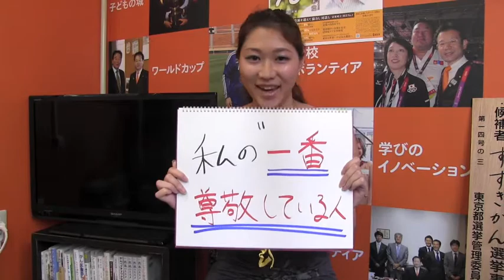先生、一緒に頑張りましょう！ 鈴木寛応援メッセージ 教え子編④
東京大学すずかんゼミ卒業生より、応援メッセージが届きました。

★私の一番尊敬する人です。ゼミで政治の表だけでなく裏側についても教わり、夜通し議論したことは深く思い出に残っています。